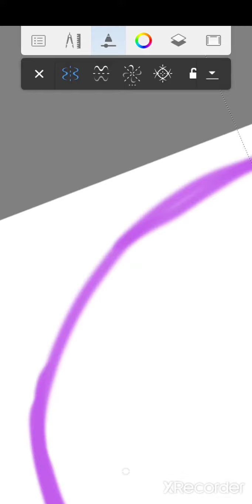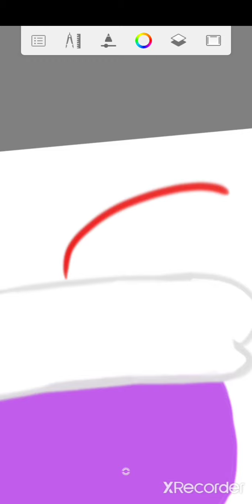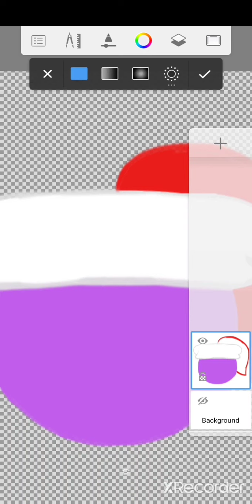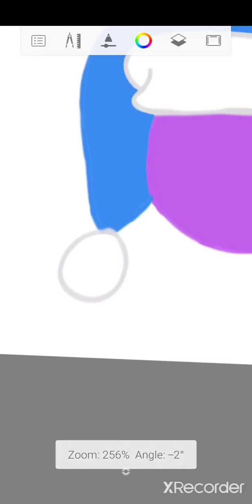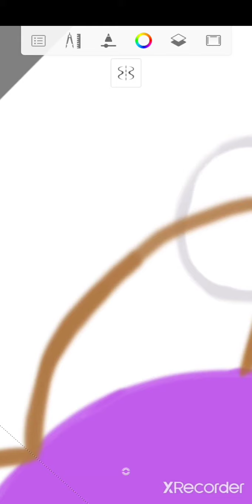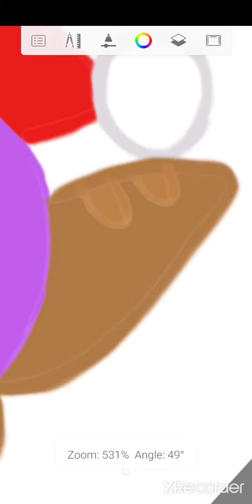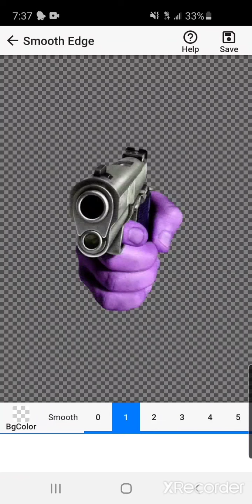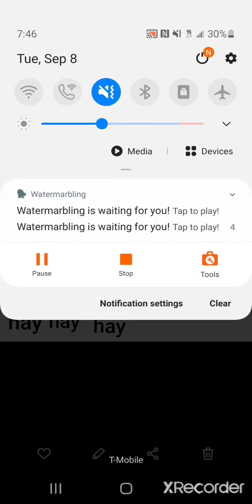Hay Hay Hay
Hi! hope you're having a good day